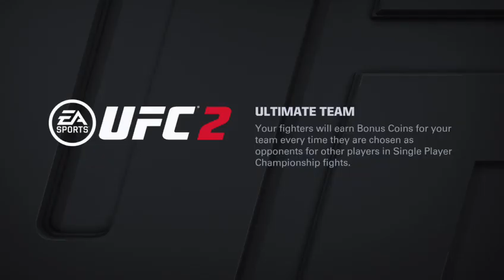Les UFCee Hau Dis Goes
Vs. Mallet20gang